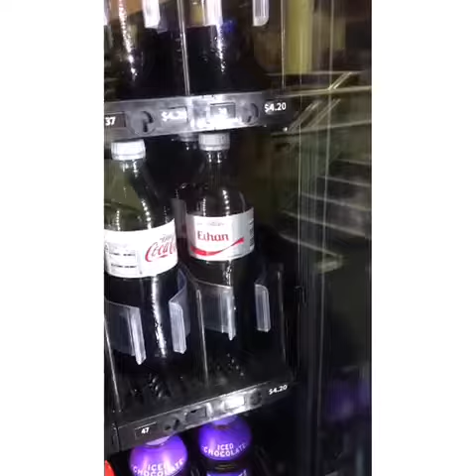オーストラリアの自動販売機をチェックしてリポートします♪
UMIがオーストラリアの自動販売機をチェックしてリポートします♪